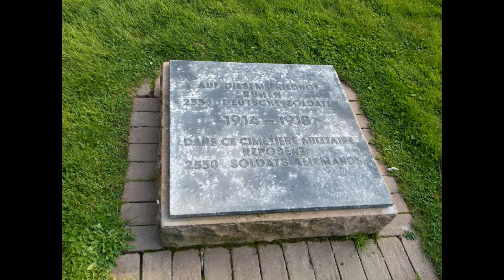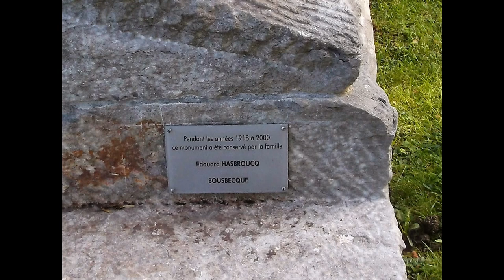Cimetière militaire allemand de Bousbecque (59)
Bousbecque est une commune française, située dans le département du Nord , Séparée de la Belgique par la Lys, Bousbecque se situe au nord-ouest de Tourcoing,

2.330 dépouilles de soldats allemands morts reposent dans ce cimetière de la première  Guerre mondiale.
Ils sont décédés  non loin de la frontière franco-belge. Seulement trois perdu leur vie en 1914, certain en 1915 et en 1916 à l'époque des luttes de position - en revanche la moitié en été tué en automne 1917 suite à l'attaque des britanniques dans les Flandres et sur l’attaque de Messines, En avril 1918 les troupes allemandes lassent une offensive entre Ypres et Armentières et attaque les lignes alliées, ils devaient toutefois être stoppé en fin avril 1918. Une partie des morts allemands de ces luttes repose également sur ce cimetière.
À partir de 1922, les autorités militaires françaises ont étendu le cimetière par des petits cimetières du secteur de huit autres municipalités.

Volksbund Deutsche Kriegsgräberfürsorge
Bundesgeschäftsstelle,
Abteilung Gräberdienst,
Werner-Hilpert-Straße 2,
D-34112 Kassel